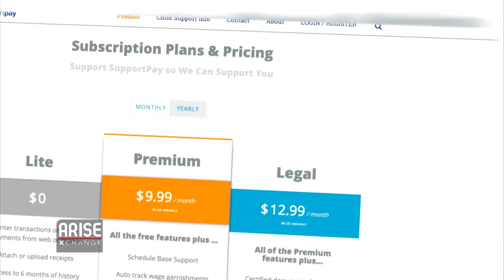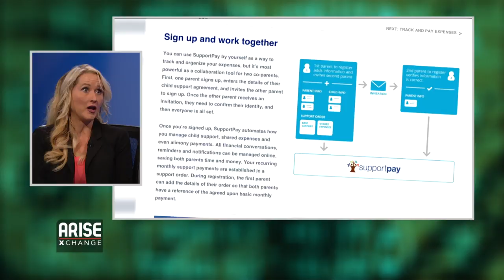Arise Xchange 11-30-15 Sheri Atwood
Founder & CEO of SupportPay discussed a new app to collect child support.